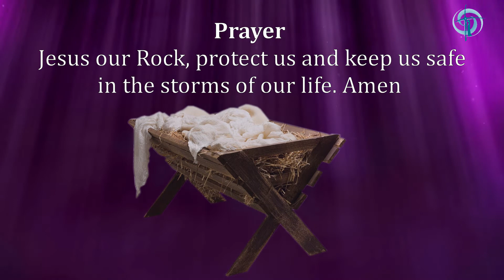A Maranatha Moment - First Reflection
A Maranatha Moment - First Reflection by Sr. Julie Marie Peters, SSM

Video Director & Producer: Sr. Julie Marie Peters, SSM. The Congregation of the Sisters of the Sorrowful Mother
Maranatha Sung by Sr. Marie Stella, SSM
New episodes would be released every Thursday in Advent